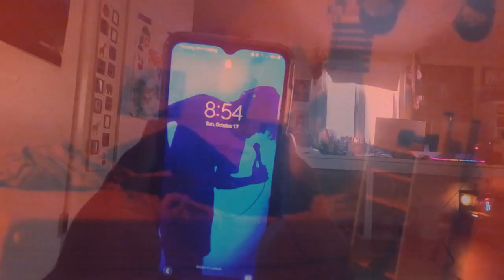Lampshade King | College Trailer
college releases on June 27th 2022